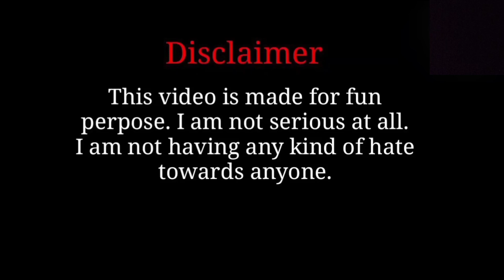Custom এ খুব ক্যালালো 😂 || New Madlipz Free Fire Comedy Video || Bengali Dubbing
Hi,
friends
This video is for your entertainment purposes

madlipz bengali
new bengali doubbing video
new madlipz free fire doubbing
bengali funny doubbing
love express funny
dev funny movie
seta boro kotha na funny scenes
madlipz funny video
madlipz funny
funny comedy
bengali video
video doubbing
 Jit superstar
 Dui Prithibi funny
 Bangla mod
 drink
 Rai star
Raistar game play
raistar
Dev movie
herogere movie
paglu2 movie
koyel movie
Mithun chakraborty
Deewana movie funny video
Love express movie dubbing
Kidnap movie dubbing
Dev movie
sk Sabir boss missing
dev funny video
koyel
boro bou
sohom
Ganja
Gaja
biri
kacha badam
Raistar vs b2k